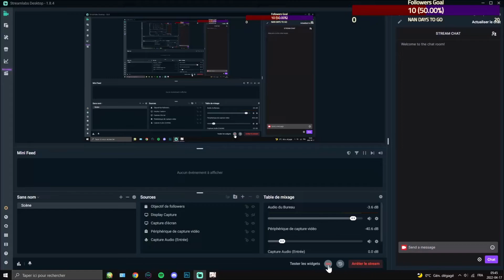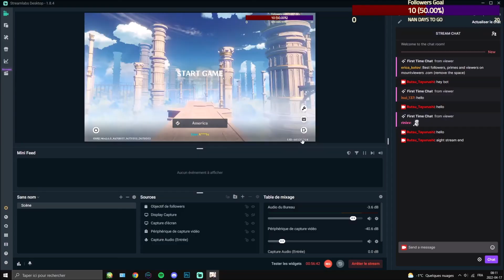Genshin Impact | Hues of the violet garden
just the story quests or whatever from the current event.